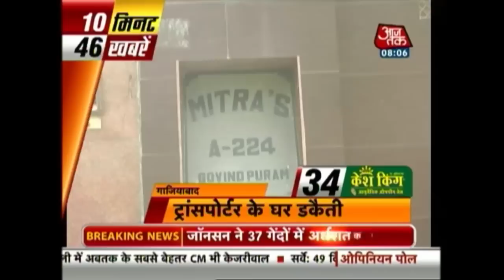10 Minute 50 Khabrien: December 19th, 2014 | 8 AM